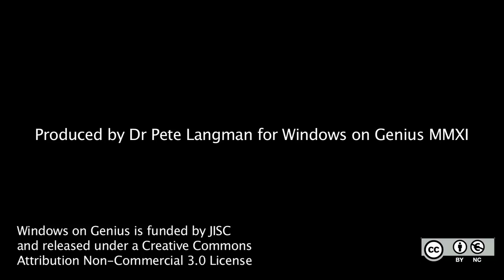14. What are the novel ideas in the Principia Mathematica?